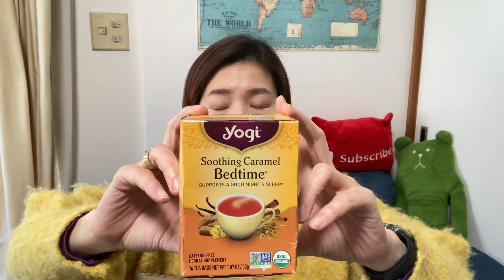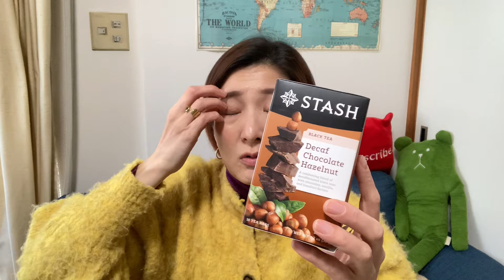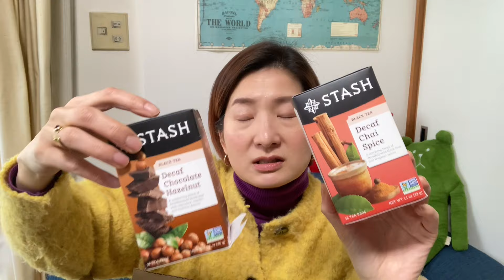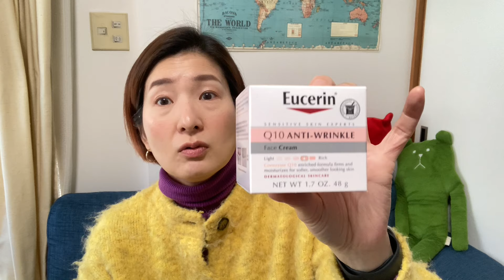【Haul Video】iHerbと無印良品で最近買ったものご紹介〜スキンケアレビューも〜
こんにちは。先月末に買ったアイハーブの商品を色々使ってみてたので、
今日まで動画撮ってませんでした（プラス肌荒れが本当やばかったので）
やっと顔の肌がマシになったのでよかった。首はまだ全然ダメだけど。

あと、無印で良品週間が始まったので、そこで買ったものも
一緒にご紹介しました。ちょっとまたそのせいで長くなっちゃったね。

今回はStashの２つはちょっと残念だったなー。

★無印良品での購入品★
水出し　穀物ブレンド茶　２００g
PET小分けボトルポンプタイプ　１５ml
オイルクレンジング敏感肌用　４００ml
エイジングケアオールインワンクリーム　３０g